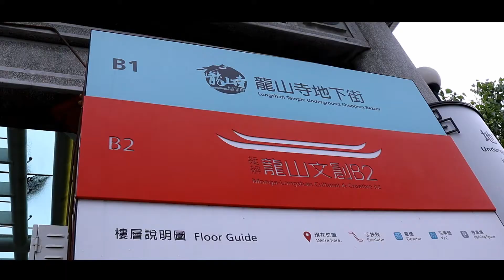入圍台北數位New Star大賽短片『朔緣』預告片。24935519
24935519
台北數位New Star大賽短片『朔緣』預告片。
以艋舺為主題在艋舺萬華一帶攝影。